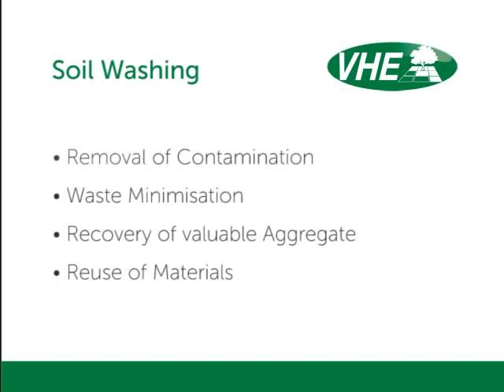Soil Washing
VHE are able to undertake large scale soil washing processes using bespoke plant, developed and built in-house.

To discuss your soil washing and remediation requirements, please contact VHE on 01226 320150 or for more information go